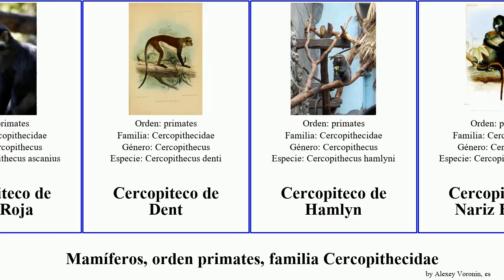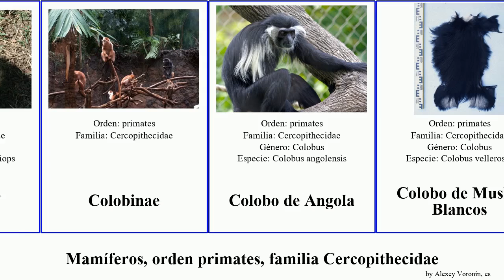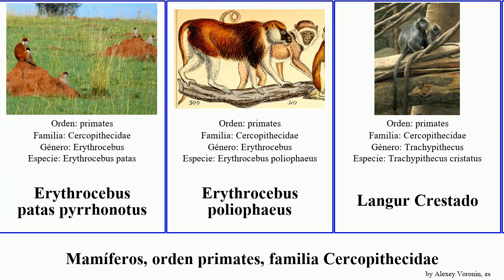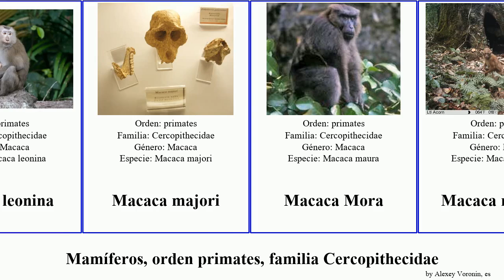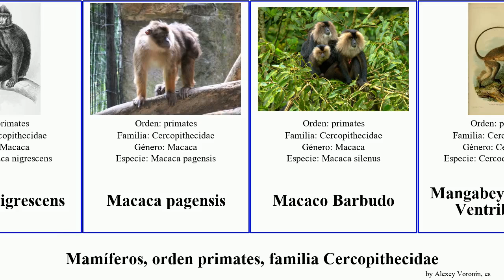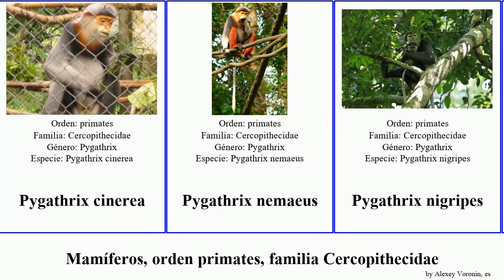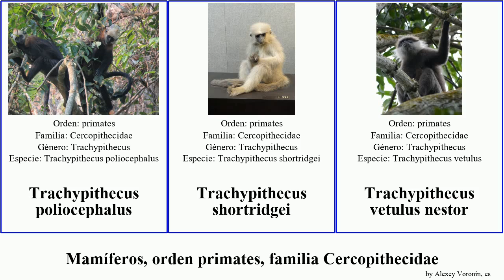Mamíferos, orden primates, familia Cercopithecidae order primate family Cercopithecidae macaca las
mamíferos orden primates, familia Cercopithecidae.
mammal of Order primate Family Cercopithecidae, language: es.

Cercocebus agilis
Cercopiteco de Cola Roja
Cercopiteco de Dent
Cercopiteco de Hamlyn
Cercopiteco de Nariz Blanca
Cercopiteco de Vientre Rojo
Cercopiteco Menor de Nariz Blanca
Cercopithecus
Cercopithecus albogularis
Cercopithecus kandti
Cercopithecus lhoesti
Cercopithecus lomamiensis
Cercopithecus mitis
Cercopithecus pogonias
Cercopithecus preussi
Cercopithecus solatus
Cercopithecus wolfi
Chlorocebus aethiops
Colobinae
Colobo de Angola
Colobo de Muslos Blancos
Colobo Rey
Colobo Rojo Guereza
Colobo Rojo Occidental
Colobo Rojo de Tanzania
Colobo Rojo de Udzungwa
Colobo Rojo de Zanzibar
Colobo Rojo del Niger
Colobo Rojo del Tana
Colobus
Colobus angolensis palliatus
Colobus guereza guereza
Colobus guereza kikuyuensis
Colobus guereza occidentalis
Erythrocebus patas pyrrhonotus
Erythrocebus poliophaeus
Langur Crestado
Langur Crestado
Langur Dorado
Langur Listado
Langur Mitrado
Langur Rubicundo
Lophocebus ugandae
Macaca
Macaca fascicularis
Macaca fascicularis philippensis
Macaca fascicularis umbrosa
Macaca Cola De Cerdo
Macaca Crestada De Sulawesi
Macaca De Formosa
Macaca De Madras
Macaca De Tonkean
Macaca Del Tibet
Macaca florentina
Macaca fuscata yakui
Macaca Japonesa
Macaca leonina
Macaca majori
Macaca Mora
Macaca munzala
Macaca Negra
Macaca nigrescens
Macaca pagensis
Macaco Barbudo
Mangabey Crestado Ventriblanco
Mangabey de Mejillas Grises
Mangabey de sombrero rojo
Miopithecus
Mono de Gibraltar
Mono Narigudo
Mono Resus
Papión Chacma
Papión de Guinea
Papión Dorado
Papión Sagrado
Presbytis
Presbytis siamensis
Presbytis hosei sabana
Procolobus
Pygathrix cinerea
Pygathrix nemaeus
Pygathrix nigripes
Rhinopithecus roxellana
Rhinopithecus strykeri
Trachypithecus auratus
Trachypithecus barbei
Trachypithecus delacouri
Trachypithecus francoisi
Trachypithecus germaini
Trachypithecus laotum
Trachypithecus phayrei
Trachypithecus poliocephalus
Trachypithecus shortridgei
Trachypithecus vetulus nestor
Vervet de las Montañas Bale